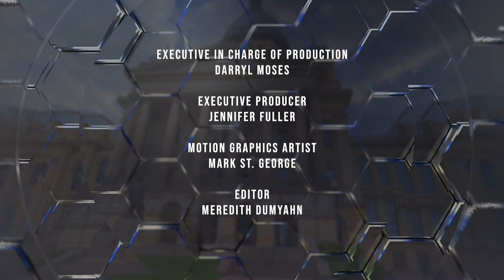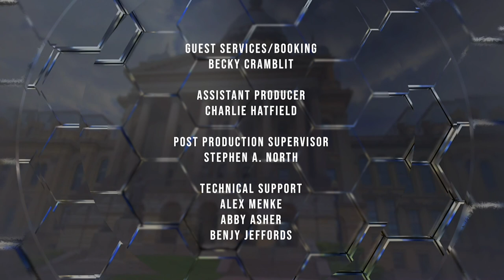CapitolView | 10/2/20 | WSEC-TV/PBS-Springfield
Host Bruce Rushton (IL Times) and guests Dave Dahl (WTAX) and Peter Hancock (Capitol News Illinois) discuss the latest on the ComEd/Madigan hearing, Gov. Prizker in quarantine, Lieutenant Gov. Stratton's strategy on getting the graduated income tax to passed, and what do office seekers say in the wake of Tuesday's Presidential debate.